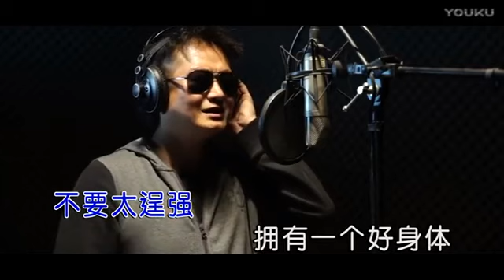祥龙【酒量】原版 MV